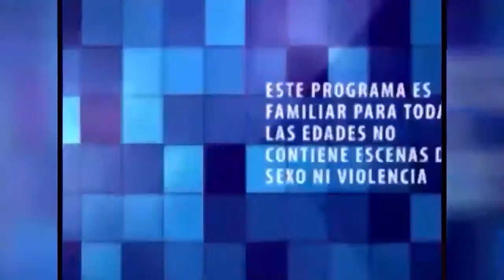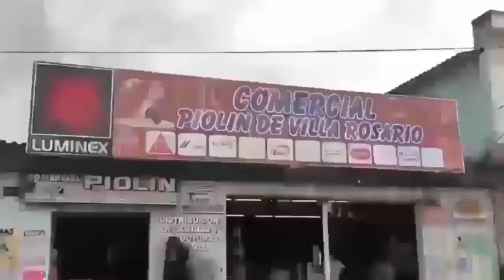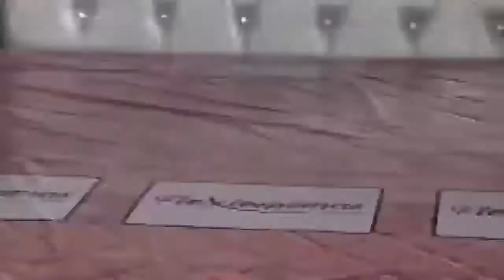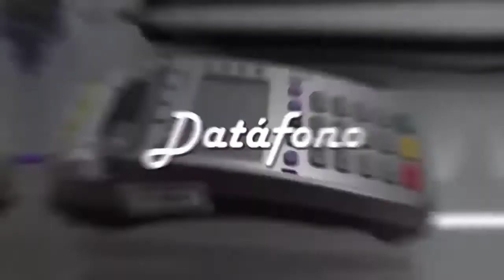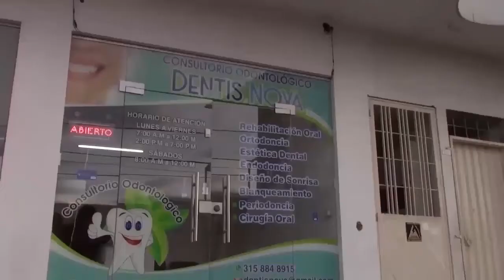VENTANA CULTURAL CONSEJERIA DE CULTURA 25 DE FEBRERO DEL 2021